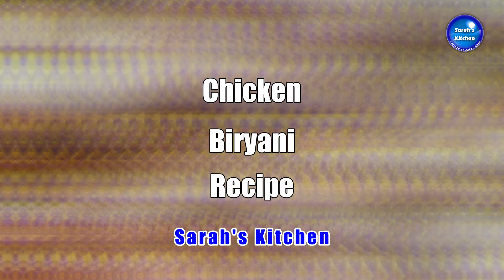Chicken Biryani Recipe By Sarah Khan | Ramadan Special | Sarah's Kitchen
Today I Will Show You How To Make Chicken Biryani Recipe in This Video. This Chicken Biryani Recipe method is very Simple, Easy, Quick, and Super Yummy. Try this Chicken Biryani Recipe and share your feedback.

Ingredients:
2 Cup Cooking Oil
8-10 Medium Size Pyaz ( Onion ) Slice Cut
2 Kg Basmati Chawal ( Rice )
2 Kg Murghi ( Chicken )
1 Kg Tamatar ( Tomatoes )
1 Kg Aloo ( Potatoes )
2 Packet Biryani Masala
2 Teaspoon Surkh Mirch ( Red Chilli ) Powder
1 Teaspoon Namak ( Salt )
1/2 Teaspoon Garam Masala Powder
1 Tablespoon Full Ginger & Garlic Powder
4-5 Tablespoon Imli ( Tamarind Pulp and Juice )
1 Cup Dehi ( Yogurt )
10-15 Hari Mirch ( Green Chillies )
1/2 Cup Podina ( Mint Leaves )
Zarda Ka Rang - Food Color

Frozen Shami Kabab | How To Make and Freeze Beef Shami Kabab for 3 to 4 Months

Basic Gravy | How To Make GRAVY For All Curries | Cooking Hacks | Restaurant Secret | Veg Non Veg

How To Make Dhaba Style Bhuna Gosht At Home | EiD Special Recipe By Sarah Khan | Sarah's Kitchen

Sarah's Kitchen

Thanks for Watching Sarah's Kitchen... Please Hit The Like Button and Share this Video... It's really motivating me to make outstanding videos for you... For the latest updates, follow me on

Youtube.Com/SarahsKitchenRecipes
Twitter.Com/iamSarahChef
FaceBook.Com/SarahsKitchenRecipes
Instagram.Com/iamChefSarah
Tumblr.Com/blog/imsarahkhan
Reddit.Com/user/IamSarahKhan
Pinterest.Com/SarahsKitchenRecipes
SarahKitchenRecipes.blogspot.com/